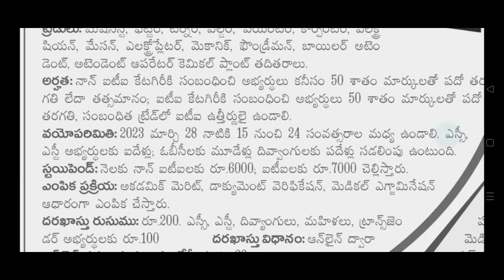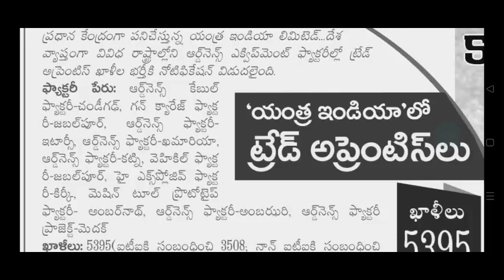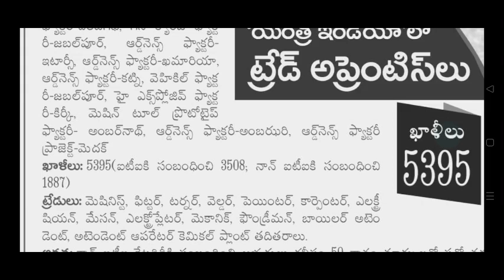10వ తరగతితో 3508 ఖాళీల భర్తీకి ప్రకటన||లేటెస్ట్ ఇన్ఫర్మేషన్